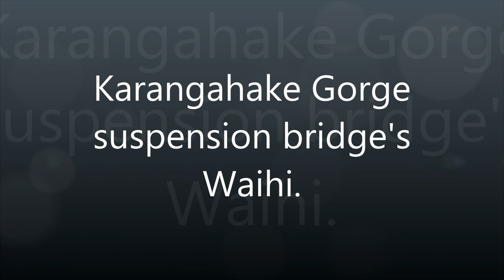Karangahake Gorge Suspension bridges, Waihi.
Approximately 2 years ago, a fellow multirotor pilot and I came to this historic place to plan where we could launch our camera platforms from, alas, my friend had to move on so I finally decided to return and finish what we both set out to do, this video is dedicated to him and to that day.